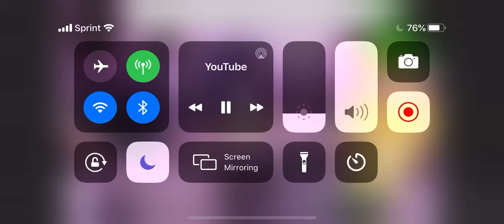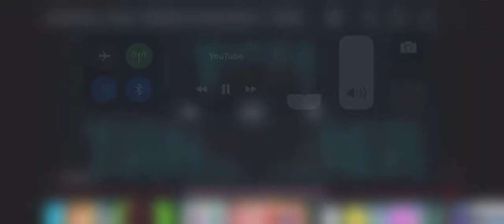RB battles premiering now reaction 1 min ver